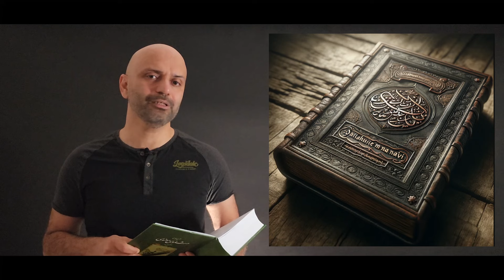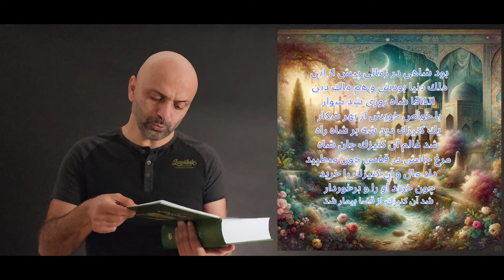Morteza Chalak on Rumi's King Maiden Story Episode 1- Falling in love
Welcome to a profound journey into the heart of spirituality through the timeless wisdom of Rumi. In this session, we delve into the first six verses from "The Ching and Maiden's Story," a narrative that beautifully marries the realms of the material and the spiritual, offering insights that transcend time and culture.

Rumi's teachings encourage us to listen more deeply, not only to the words spoken but to the silence between them, where true understanding resides. Through his story, we're reminded of the delicate dance between our spiritual aspirations and our human nature, which naturally gravitates towards material possessions seeking happiness.

This video is more than just a reading; it's an invitation to reflect on our own lives, the choices we make, and the values we hold dear. It challenges the conventional wisdom that happiness can be found in material wealth, urging us to find fulfillment within and through our spiritual journey.

As we explore these themes, I encourage you to engage in the comments below. Share your reflections, insights, and how Rumi's words resonate with your own spiritual path. Your interaction enriches our collective journey and deepens our understanding of these timeless teachings.

Together, let's explore the essence of spirituality and discover the peace and happiness that comes from within.